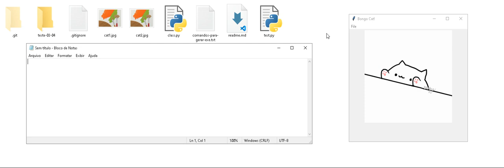Bongo cat desktop window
A simple window with the image of bongo cat that tap on desk with the press of one key.

I still learning python and threads, so, feel free to suggest any improvement.